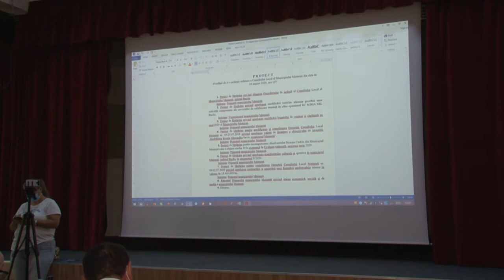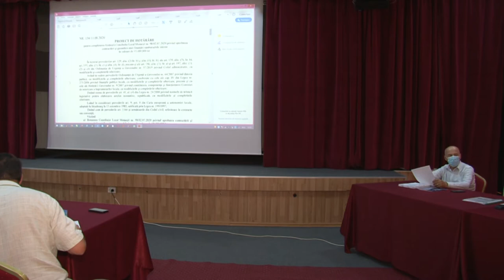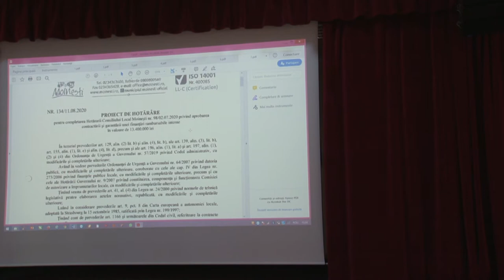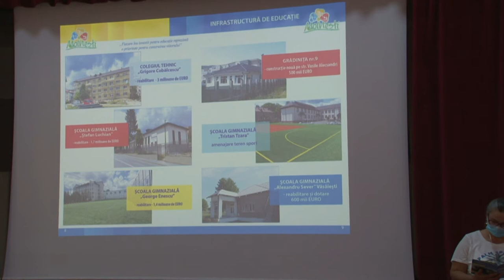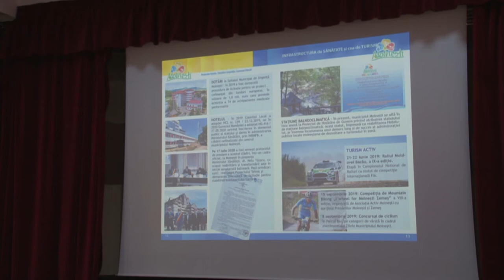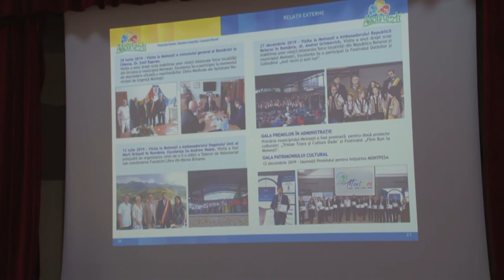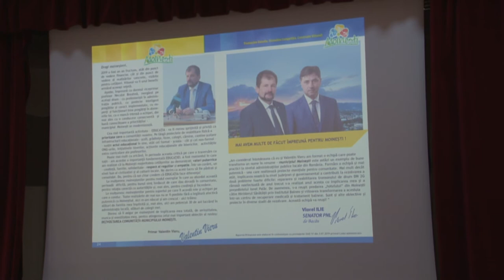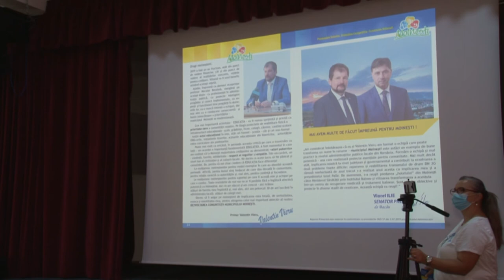LA MOINESTI Sedinta Consiliului Local din 18 aug FILMARE EXCLUSIV TV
LA MOINEȘTI, județul Bacău, Ședința Consiliului Local din 18 august 2020 FILMARE EXCLUSIV TV.

Cu stimă,
echipa Exclusiv

Vizionare plăcută !